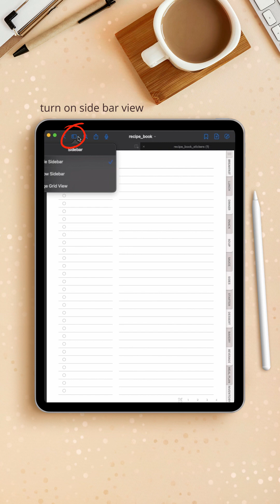How to duplicate pages in GoodNotes (in big files with many pages)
Here's shortcut to copy & paste and rearrange pages effectively in GoodNotes, especially when your file is too big and contains many pages.

Digital Recipe Book used